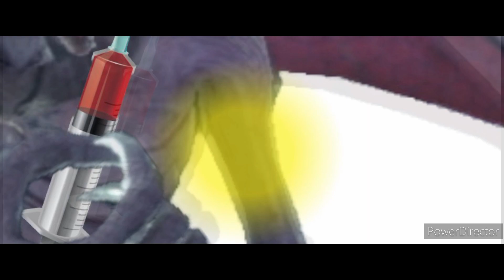The Super Smash Bros. Ultimate (2017) - Ridley Monster Transformation Scene 1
Nintendo + Blue Sky Studios Presents: The Super Smash Bros. Ultimate (2017)

Ridley Monster Transformation Scene 1

Bane Muscle Growth + Macro Growth Style